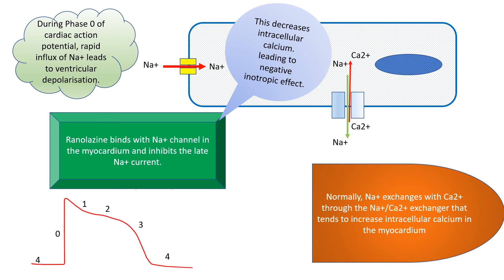Ranolazine in Ischemic Heart Disease